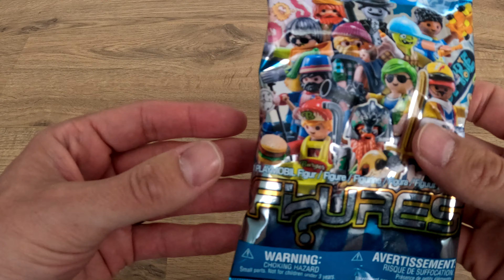PLAYMOBIL Figures Boys Serie 25 Zombie Skateboard Unboxing - Erwecke die Untoten zum Leben!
Herzlich willkommen zu unserem spannenden Unboxing-Abenteuer mit den "PLAYMOBIL Figures Boys Serie 25 Zombie Skateboard"! In diesem Video öffnen wir die Verpackung und tauchen ein in die gruselige Welt der Zombie-Skateboarder.

🧟‍♂️ Entdecke die Serie 25: Begleite uns, während wir die Verpackung der PLAYMOBIL Figures Boys Serie 25 Zombie Skateboard öffnen und die faszinierenden Details dieser Figur erkunden.

🛹 Untote auf Rädern: Erfahre, wie dieser Zombie-Skateboarder dein PLAYMOBIL-Universum bereichern kann. Perfekt für gruselige Szenarien und spannende Abenteuer!

💬 Teile deine Zombie-Momente mit uns! Wir freuen uns darauf, von deinen eigenen Erfahrungen mit den PLAYMOBIL Figures zu hören. Teile gerne deine Gedanken in den Kommentaren und lass uns wissen, welche Figuren dich am meisten begeistern.

Vielen Dank fürs Zuschauen! Vergiss nicht, das Video zu liken und die Glocke zu aktivieren, um keine weiteren aufregenden Unboxings zu verpassen. Bis zum nächsten Abenteuer mit den PLAYMOBIL Figures! 🌟🧟‍♂️🛹

Die Inhalte dieses Kanals dienen der Unterhaltung, nicht als Beratung. Marken und Urheberrechte gehören ihren Eigentümern. Meinungen in Produkttestvideos sind persönlich und keine Empfehlungen. Kinder sollten Aktivitäten unter Aufsicht durchführen. Der Kanal übernimmt keine Haftung für Schäden durch im Video gezeigte Ratschläge. Externe Links werden nach bestem Wissen bereitgestellt, jedoch ist der Kanalbetreiber nicht für deren Inhalt verantwortlich. Trotz Bemühungen um kinderfreundliche Inhalte wird darauf hingewiesen, dass Eltern die Videoinhalte ihrer Kinder überprüfen sollten.